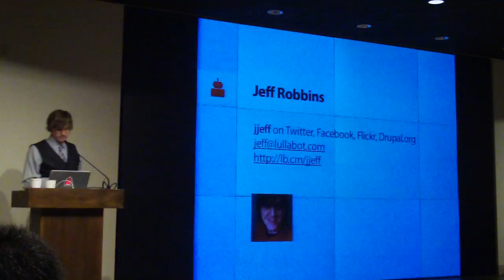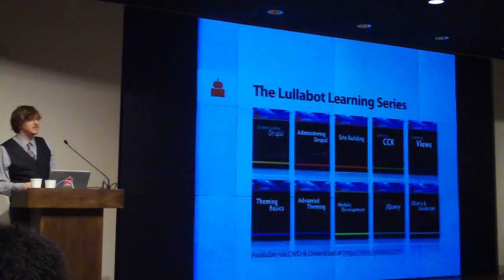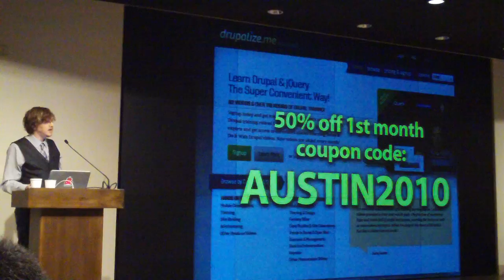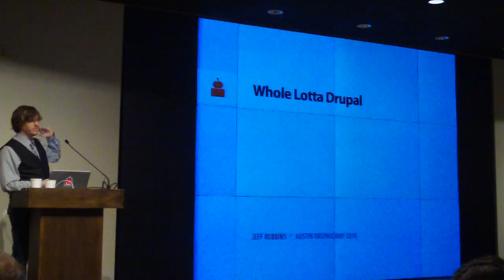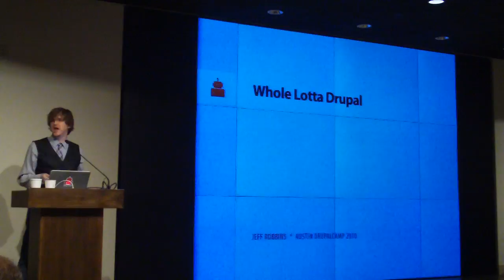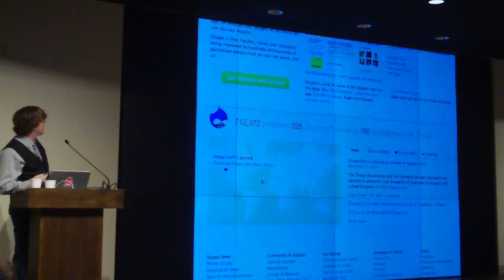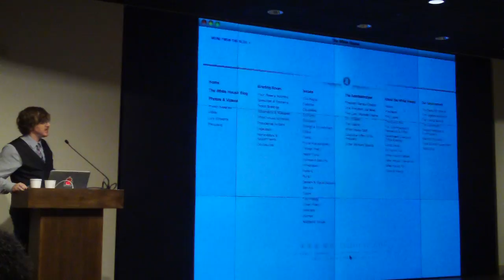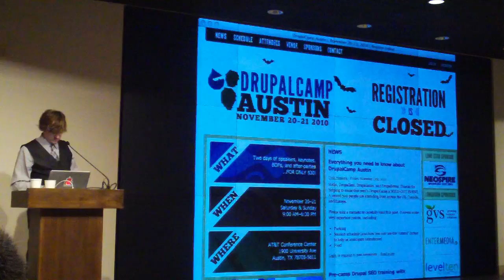Whole Lotta Drupal - Jeff Robbins 1